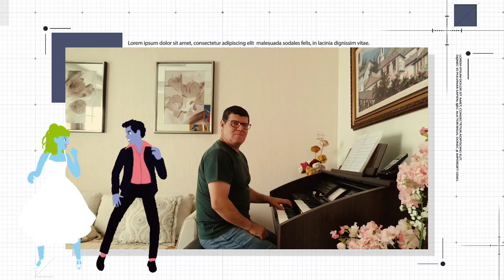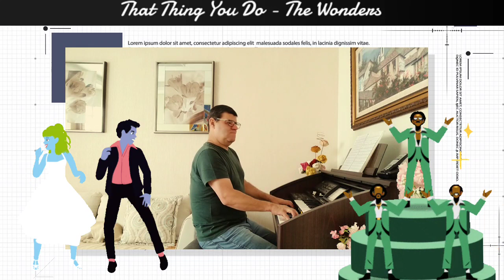MARIO CESAR - THAT THING YOU DO (THE WONDERS)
Anos 90 rock